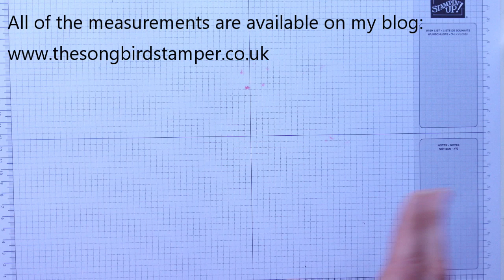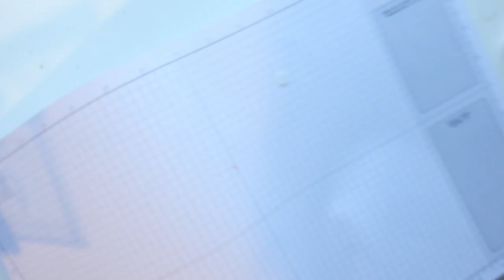How to make a Mini Chocolate Stocking Stuffer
See how I make this super simple stocking stuffer using a Stampin' Up! acetate box